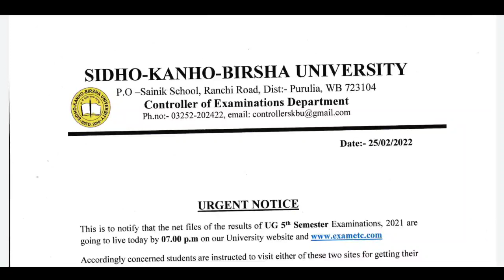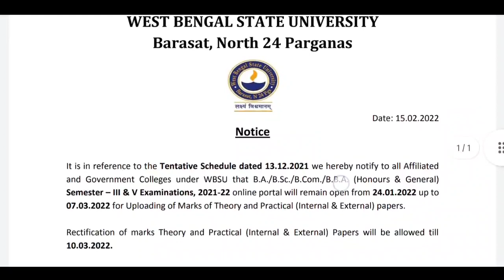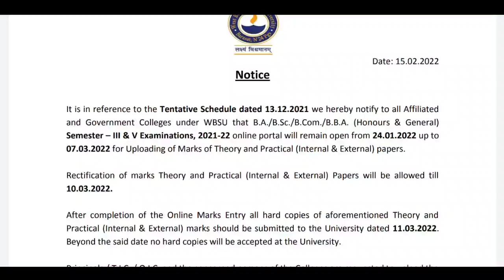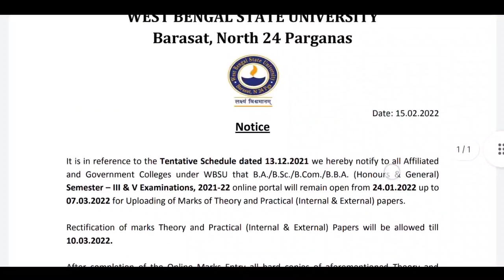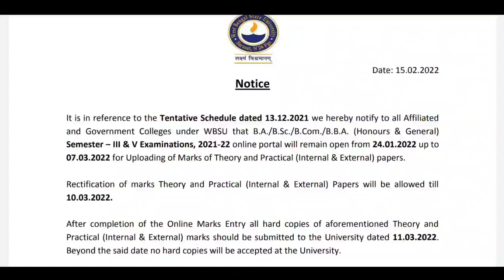বেরিয়ে গেলো Sem 5 Result🔥 Official Notice: অন্যান্য বিশ্ববিদ্যালয়ের রেজাল্ট কবে?Sem 3/5 & Part 1/2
🔥How to Get Above 90% Marks in Online(OBE) Exam? Best Time Management Video 👉

***(From My Own Experience)***

New Channel🎉

jadavpur university
fake notice
Calcutta University
obe
Calcutta University
Calcutta University
Burdwan University
Cu
ugc
Calcutta University
Jadavpur University
Kalyani University
Uttarbanga University
Raiganj University
Vidyasagar University

With love
Manna's Coaching